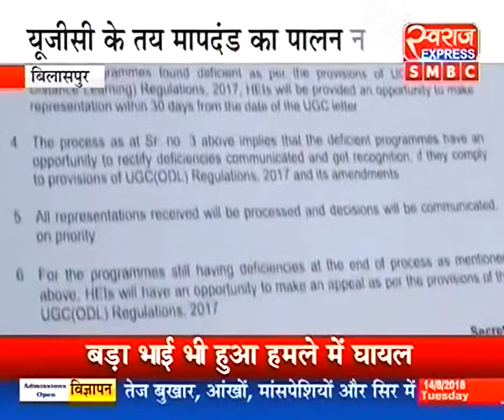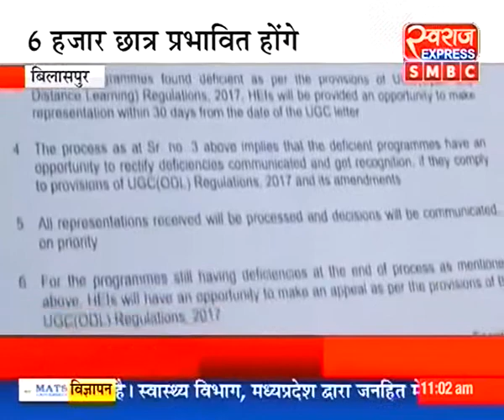बिलासपुर : पांच कोर्स पर लगी रोक.....